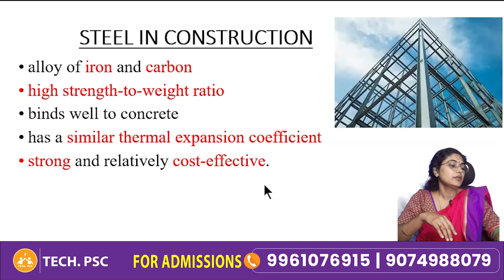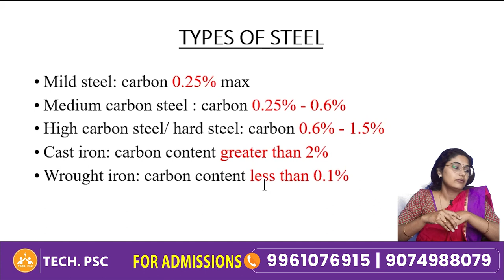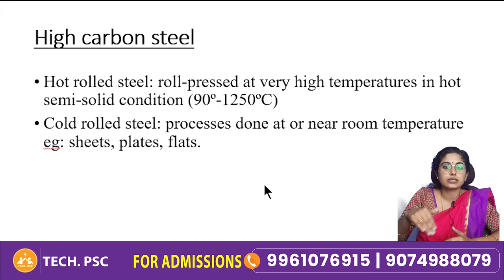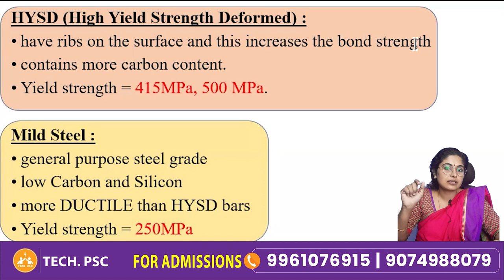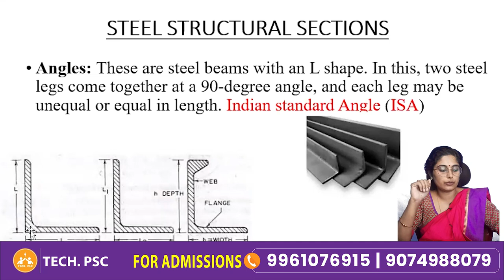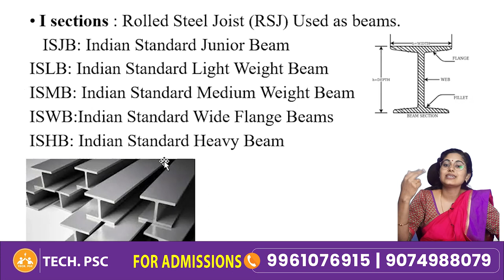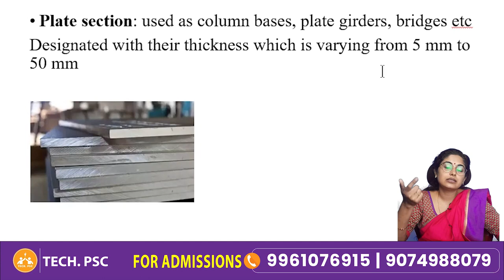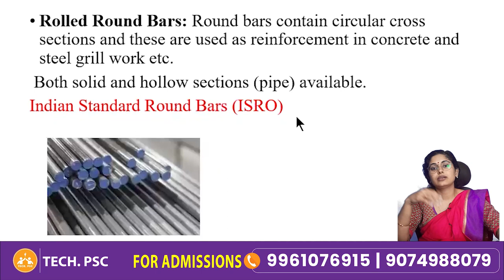Industries Extension Officer | IEO | Kerala PSC | notification | Civil Engineering | Steel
Industries Extension Officer (IEO) പരീക്ഷയെഴുതി വിജയം കൈവരിക്കാൻ ആഗ്രഹിക്കുന്ന ഉദ്യോഗാർത്ഥികൾക്ക്  Tech PSC ഇതാ ഒരു പുതിയ YouTube channel ആരംഭിച്ചിരിക്കുന്നു.
IEO Subject related videos ഇനി free ആയി TECH PSC: Industries Extension Officer YouTube ചാനലിലൂടെ കാണാം
IEO Notes and quizzes telegram channel il ഉണ്ടാകും  അങ്ങനെ നിങ്ങളുടെ preparation smart ആക്കാം

org Code for APP store : JQTLL